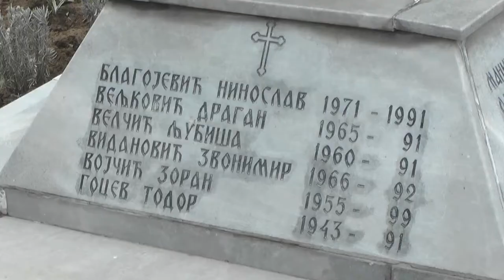OBELEŽENA 22. GODIŠNJICA OD NATO AGRESIJE